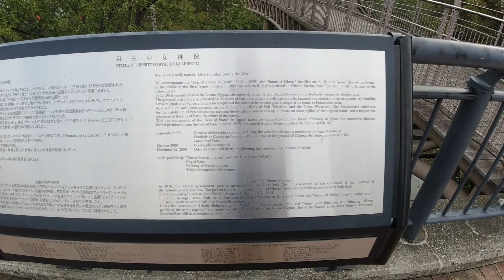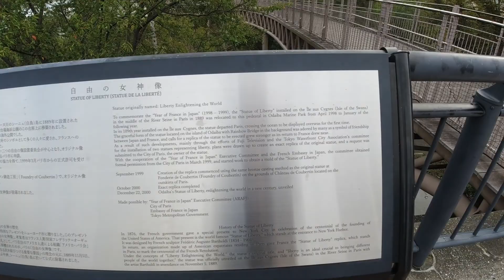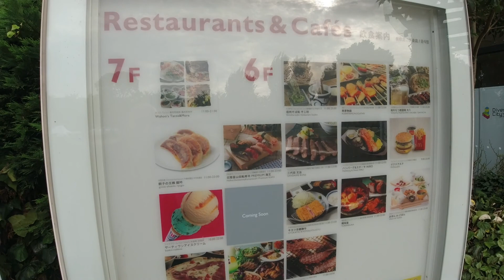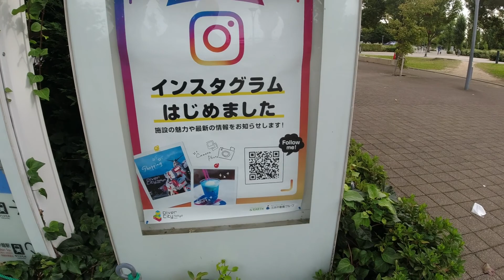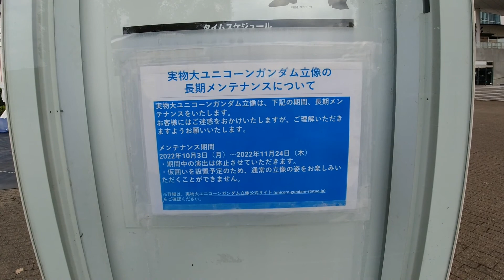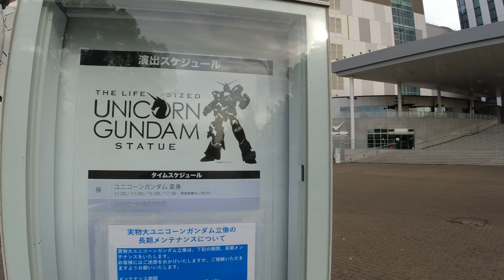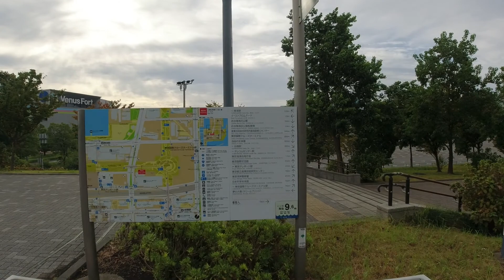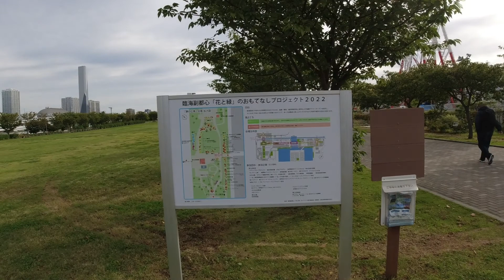What's Odaiba like? (October 2022)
Walk from the Statue of Liberty through to the end of what used to be Venus Fort. We pass the Unicorn Gundam and can see the ferris wheel being taken down. The area was quite busy for early morning. There was a sports car display and a triathlon there as well.    (Odaiba, Tokyo,  Japan)